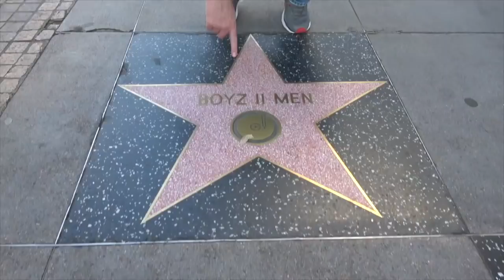Ross Patterson Revolution #329 - Free Robert Kraft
Ross and Jessie discuss New England Patriots owner Robert Kraft getting arrested for prostitution and why we stand with him, a recap of the Oscars without a host, R. Kelly getting sprung from jail and heading straight to McDonald's for a power meeting, and Jables is back with an all new "Crime Corner".